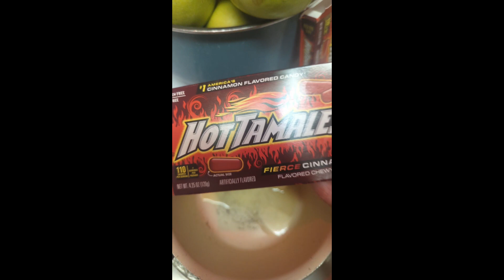HOT TAMALE POPCORN ❤️💚 FARMERS DAUGHTER